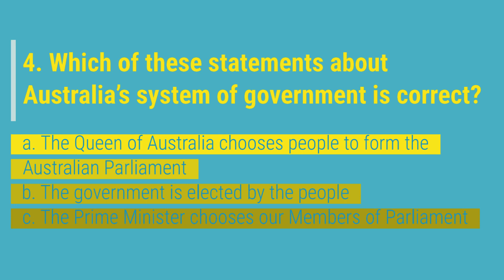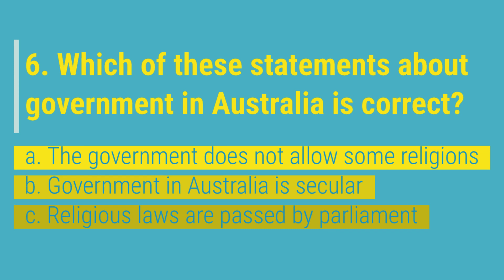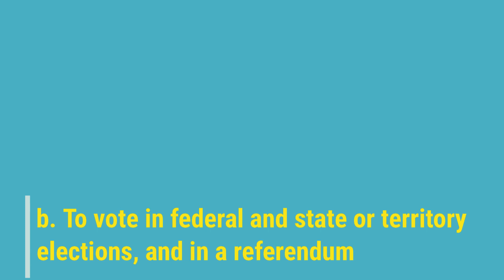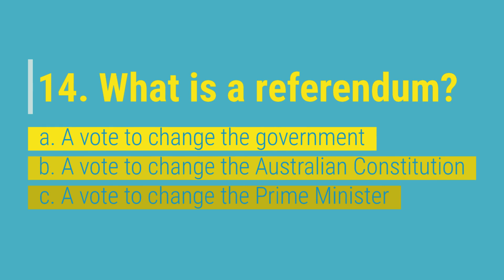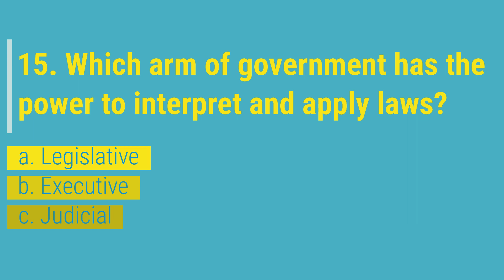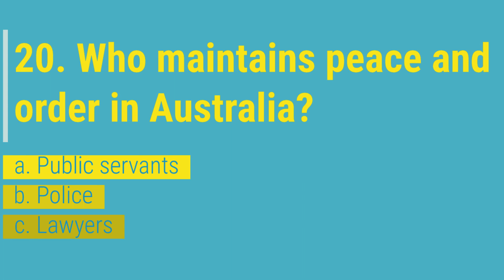20 Must Know Australian Citizenship Test Questions in 2021 - NEW -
20 Must Know Australian Citizenship Test and Answers
Australian Value Tests and Answers are on the way.